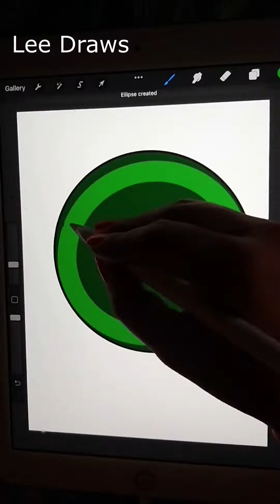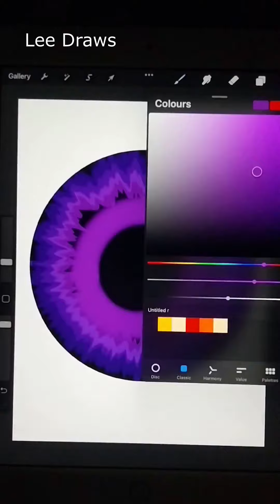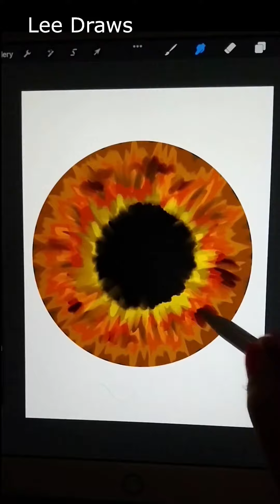Compilation of iris of the eye paintings in procreate |How to draw an iris of the eye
Compilation of iris of the eye paintings in procreate  | How to draw an iris of the eye in procreate ipad process video